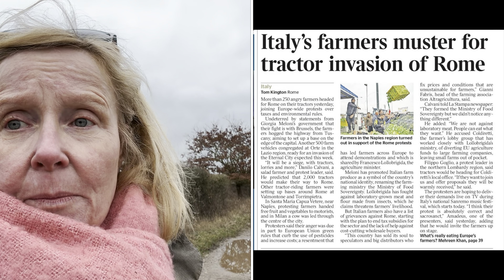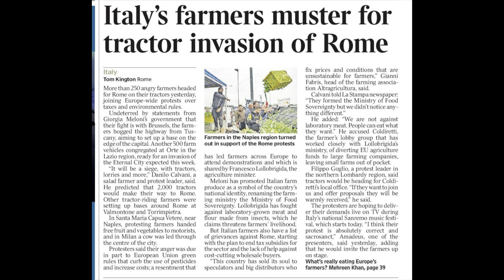Why EU Farmers 🚜 Better Off Than British 🇬🇧 Farmers 🚜 🌾 🐄 🐑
European farmers protest to make demands
and get what they want!

They’ve always done this and they are why we were spared the terrible TTiP deal.

When we were in the EU they helped British agriculture with their ability to resist.

Some British farmers protested by voting and believing in Brexit - which only delivered more pain to British farming and Britain.

These individuals now want to pretend that the EU protests mean that EU farmers want to leave the EU. Whilst a few may want to, it’s certainly the case that support for the EU has been bolstered by Brexit.